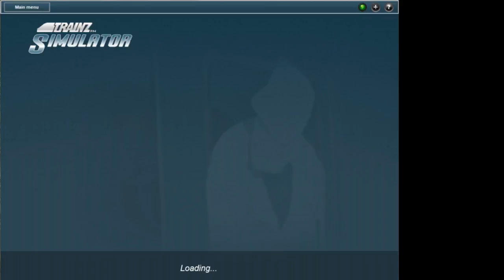Highlight: trainz party